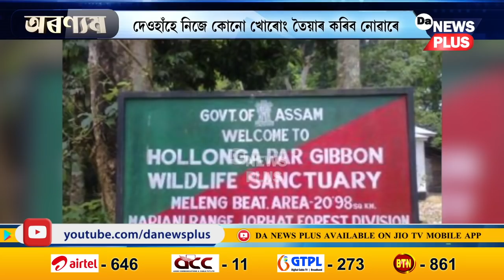আপুনি কোনো দিনে টেলিভিছনত নেদেখা দেওহাঁহ Exclusive. White_Winged_Wood_Duck 'অৰণ্যম'